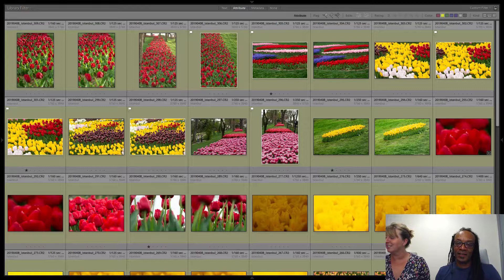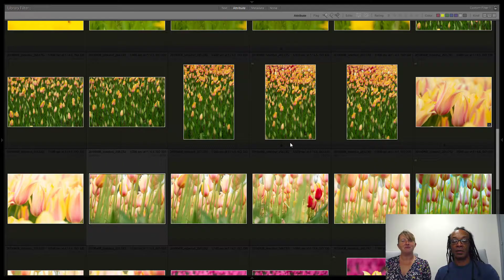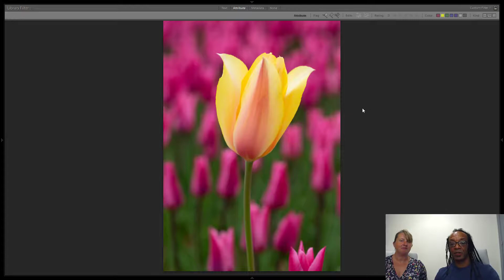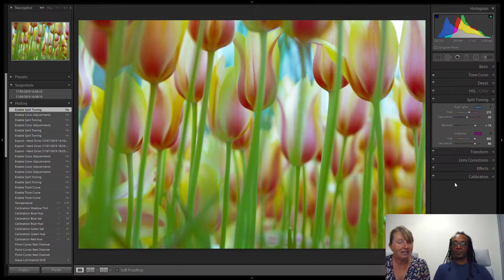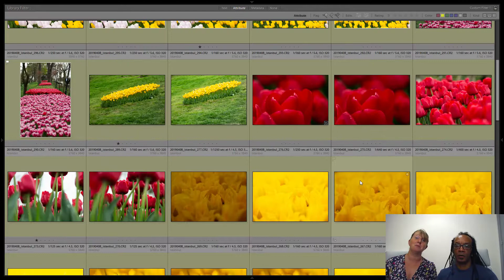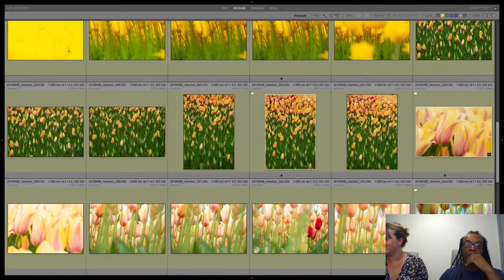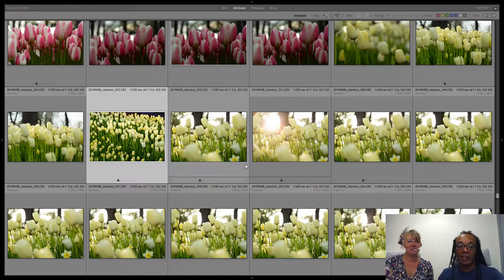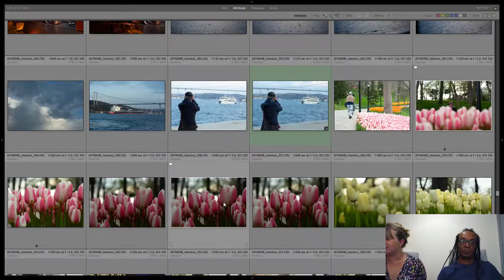How I got this shot #1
The How I Got This Shot series are talks about my process of using imagination and creativity in photography.  Learning to apply these ideas to your shooting can help you predict and anticipate narrative ideas and future scenes.